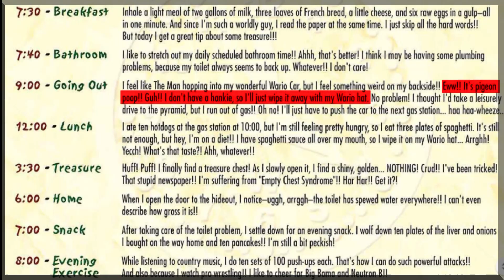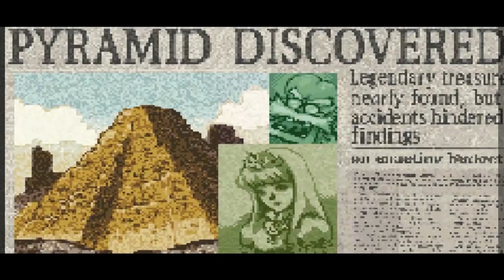Who Is Wario? - TheSassJacket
WOAH, HEY! CHECK OUT THIS DESCRIPTION!

Wario is one of my favorite Nintendo characters, so it's an honor to dedicate the first episode of the revived "Who Is?" series to him!

It'll continue this series and let me know what videos you guys like to see! Comments also work. We'd really appreciate it!

Keep up to date with the going's on on the Twitter!

I livestream whatever video game I'm working on reviewing on my Twitch

OUTRO MUSIC

Song: My Hero Academia - You Say Run! [8 Bit/ Chiptune Remix]